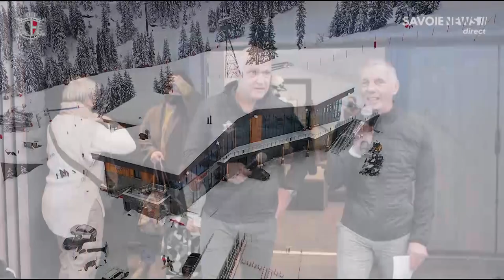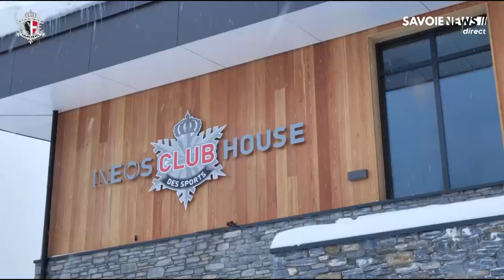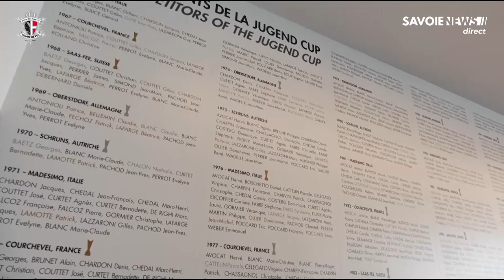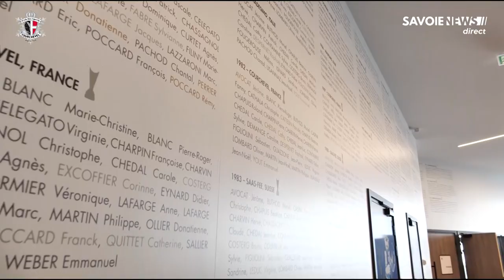Replay - Courchevel : retransmission de l'inauguration du Club des Sports 'Inéos Club House'.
replay - Courchevel : Inauguration du Club des Sports Courchevel "Inéos Club House'.
Découvrez en direct le nouveau site du 1er club de France.
En présence de nombreux invités le club ouvrait ses portes ce 11 décembre 2021.

Un événement présenté par  Roland Claude Durand-Terrasson journaliste, retrouvez les interventions de  ​:
✅ Didier Barioz président du Club des Sports de Courchevel. ( 1mn)
✅ David Thompson PDG INEOS Trading & Shipping et INEOS Energy Trading. (4mn22)
✅ Bruno Tuaire Directeur du Club des Sports.(11mn)
✅Loïc Devinea Architecte  Arch Studio.(15mn)
✅ Jean-Yves Pachod Maire de Courchevel.(18mn)
✅ Martine Berthet, Sénatrice de la Savoie
✅ Coupure du ruban  (à  25 mn)

En partenariat avec Radio Courchevel. Réalisation Defours.com